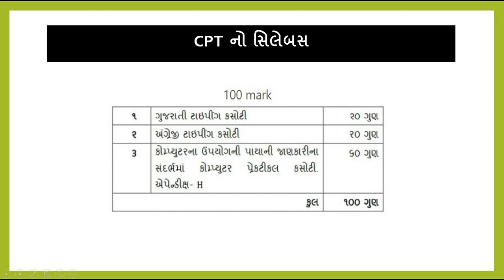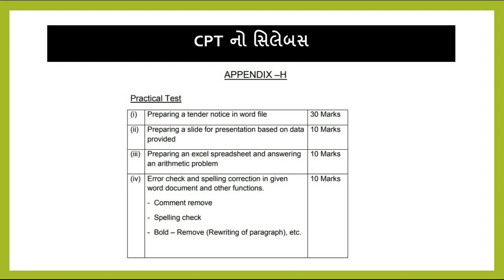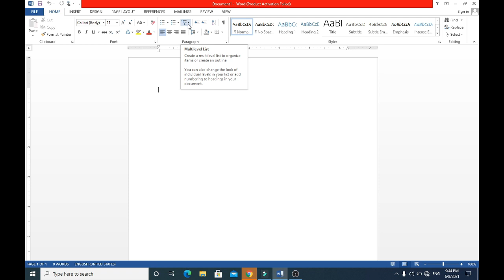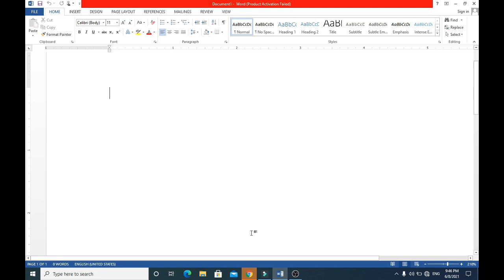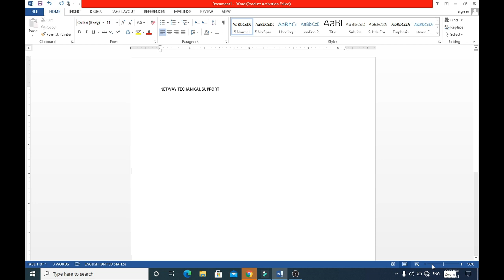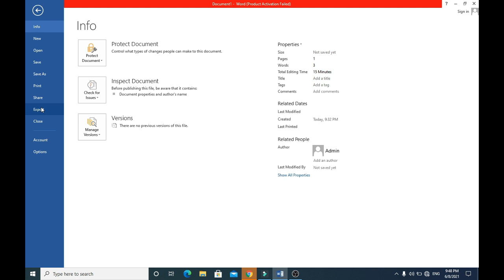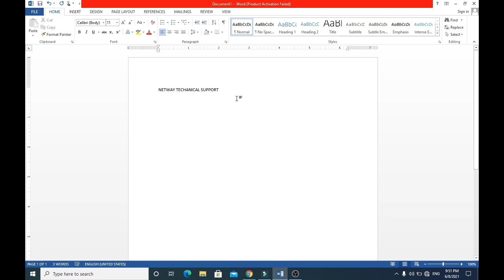MICROSOFT WORD 2013 PART 1 | માઇક્રોસોફ્ટ વર્ડ ૨૦૧૩ પાર્ટ ૧ | CPT (Computer Proficiency Test) GSSSB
Second Stage Examination Conducted by GSSSB CPT - Computer Proficiency Test

CPT ની તૈયારી હવે ઘરે બેઠા... GSSSB CPT PREPARATION

English Typing
Gujarati Typing
Tender Notice
Paragraph Formatting
Excel Spreadsheet